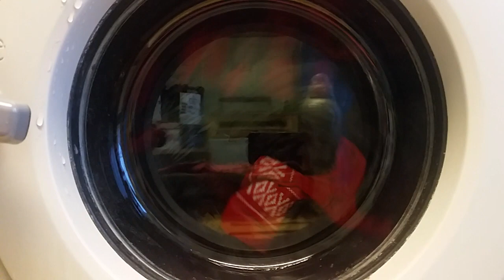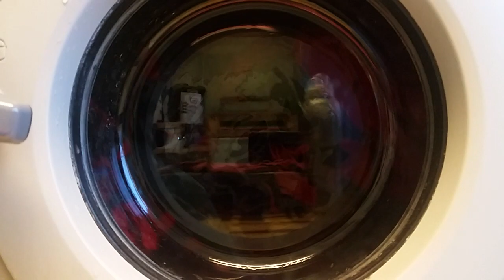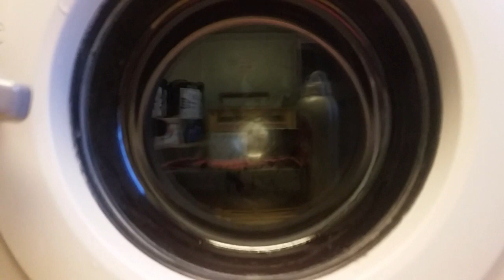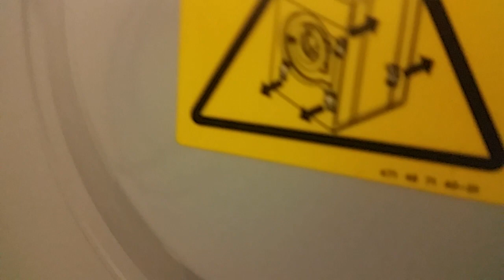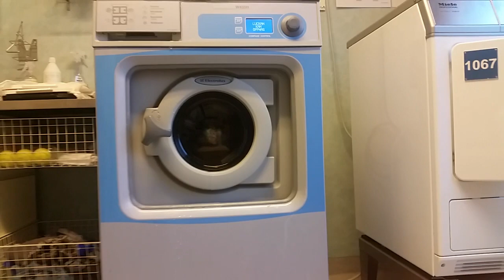Friday Laundry Day - Dark/Red Coloureds 40 Celsius cotton wash with extra rinse.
last load for today. Hope you liked the video.